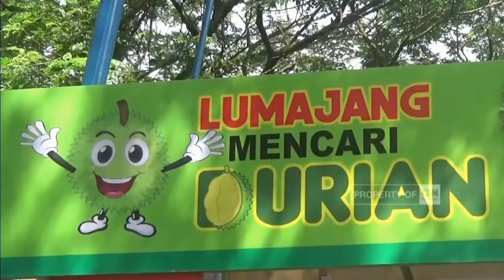Bazar Durian Diserbu Warga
Bazar durian khas Lereng Gunung Semeru di Kawasan Wonorejo Lumajang, diserbu warga , Sabtu siang

Berbagai jenis durian lokal, laris manis dibeli warga

Like & Follow Facebook:
CNN Indonesia

cnnindonesia